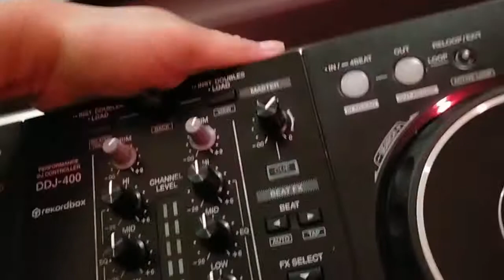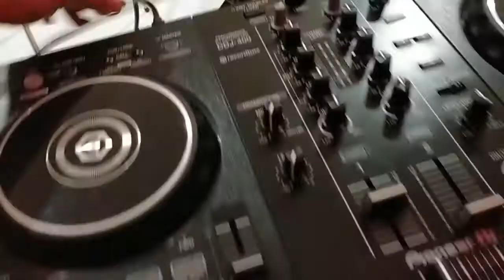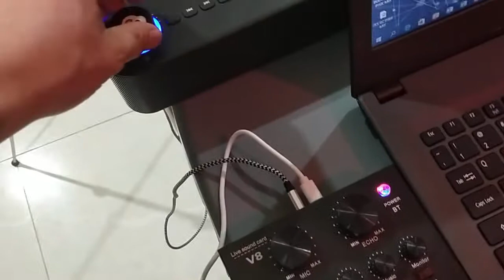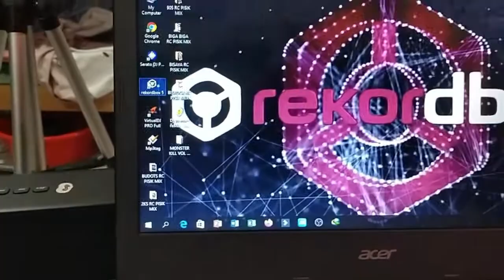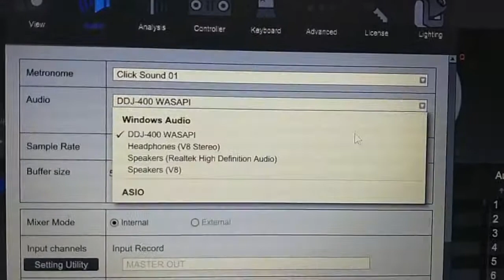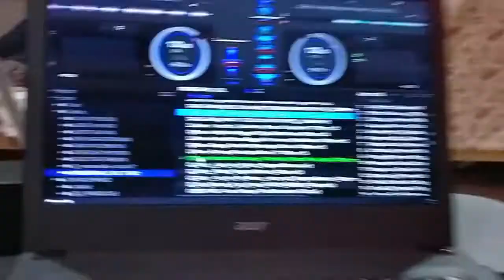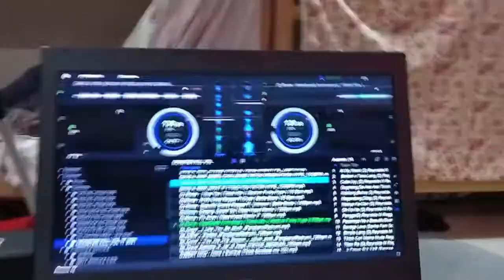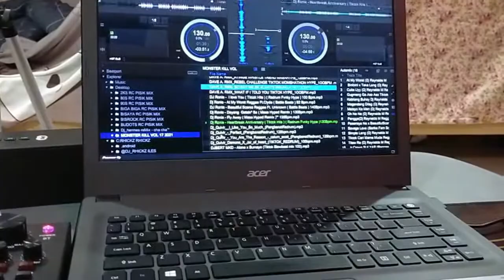How to connect V8 Soundcard in Controller | Tagalog Tuturial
PAANO E CONNECT ANG DDJ400 SA LAPTOP?